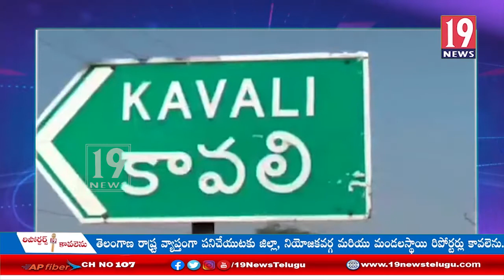చెన్నై ఆస్ట్రిన్ సమస్థ నిర్వహించిన INTERVIE లో ప్లేసెమెంట్ సాధించిన ఎంఎస్ఆర్ కాలేజీ విద్యార్థులు